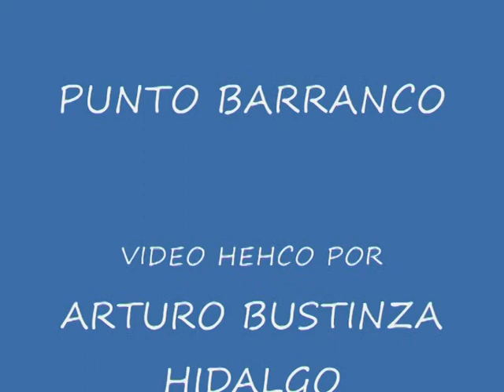PERSONAJES DE BARRANCO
en este vídeo hacemos una pequeña reseña acerca de los personajes mas importantes de Barranco

video hecho por: Arturo Bustinza